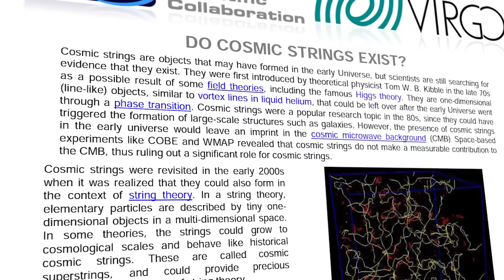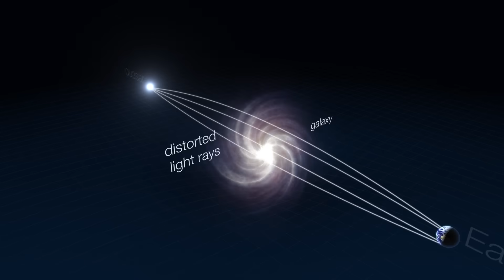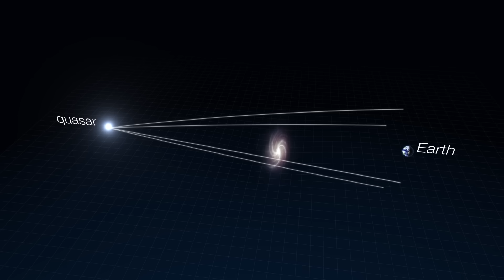Narben in der Raumzeit verstehen: Was sind kosmische Strings?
In den Weiten des Universums, Milliarden von Lichtjahren entfernt, hat ein Team von Astronomen unter der Leitung von Margarita Safonova eine bemerkenswerte Beobachtung gemacht: Ein Paar von Galaxien, das möglicherweise nicht das ist, was es zu sein scheint. Dies könnte der Schauplatz eines erstaunlichen kosmischen Phänomens sein, bekannt als kosmischer String.
Kosmische Strings sind faszinierende Objekte, hypothetisch natürlich, die aus den Wirren der Frühzeit des Universums hervorgegangen sein könnten. Sie sind wie Narben im Raumzeit-Gewebe, dünne, aber energetisch dichte Regionen, die das Licht auf ihrem Weg durch das Universum beeinflussen können.
Safonovas Team glaubt, dass das, was wir als zwei Galaxien sehen, tatsächlich ein und dieselbe Galaxie sein könnte. Der mysteriöse kosmische String könnte wie eine Linse wirken, die das Licht der Galaxie ablenkt und uns so ein doppeltes Bild zeigt. Diese Verdoppelung ist eine optische Illusion, eine Spiegelung, die durch die gravitativen Effekte des Strings entsteht.
Diese Entdeckung öffnet ein Fenster zu einem tieferen Verständnis der komplexen und wunderbaren Strukturen, die unser Universum prägen. Es ist, als ob wir ein neues Kapitel in dem Buch lesen, das die Geschichte des Kosmos erzählt - eine Geschichte von ungesehenen Kräften und verborgenen Realitäten, die darauf warten, enthüllt zu werden. Tauchen wir ein in die Welt der kosmischen Strings und wohl Ihrer bahnbrechenden Entdeckung.